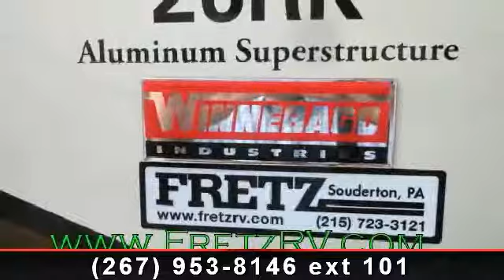2014 Winnebago ONE - Fretz RV - Souderton, PA 18964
2014 WINNEBAGO ONE 26RK TRAVEL TRAILERWE CAN ONLY ADVERTISE MSRP, CALL FOR SALE PRICE Comes with 1st Value Package, Delight Lighting Package, hide-a-bed, 8 cubic ft. refrigerator, solid surface kitchen countertop, free standing table w/4 chairs, tinted frameless windows, 32 and quot; LCD HDTV, 15M ducted A/C 2 speed upgrade, raised panel cabinet doors-uppers, raised panel refer front, night shade, fireplace with remote, 12V stabilizer jacks, 12V tongue jacks, 15 and quot; deluxe aluminum wheels, roof ladder, 12V power awning w/led lighting, bedroom wardrobe slide-out, slam latch baggage doors, painted fiberglass front cap, 50 amp service  and amp; 2nd A/C prep and decor kit.FREE Camping membership with every purchase, click here to learn more.

Length Overall (LOA): 312, APPLIANCES  and amp; ACCESSORIES: Refrigerator 8 cu ft.,